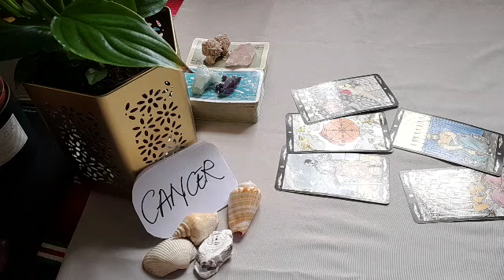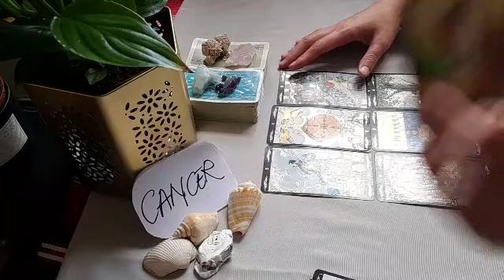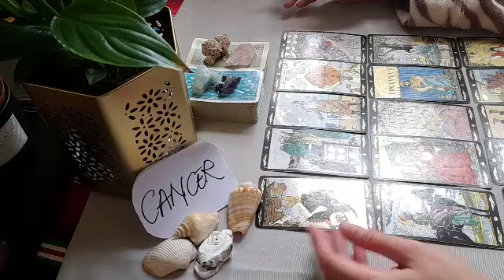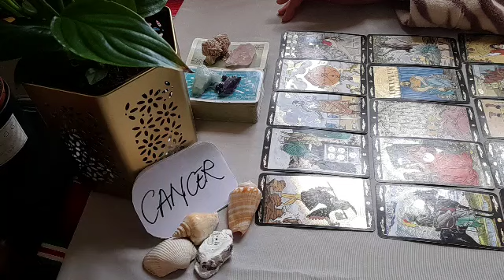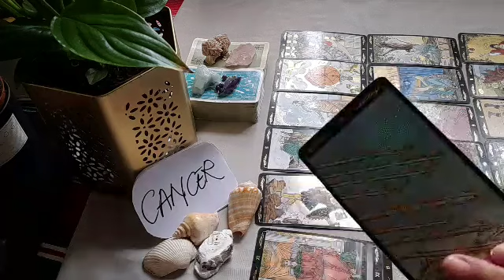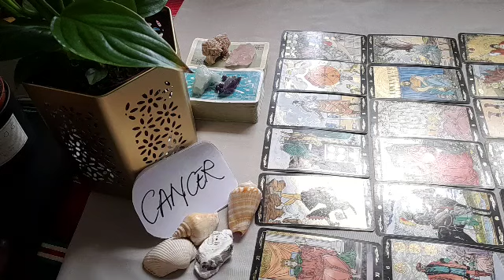CANCER 💓 RIGHT NOW, THEY FEEL THAT YOU ARE....❣ MARCH 2022 LOVE MONEY TAROT GUIDE